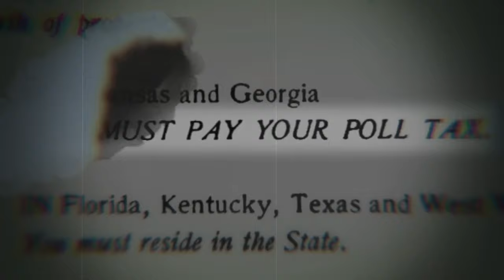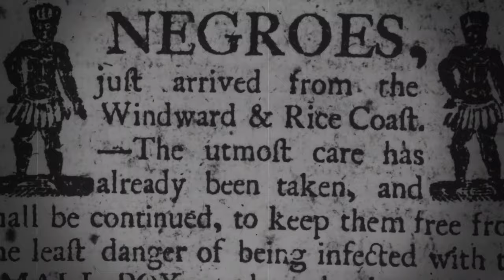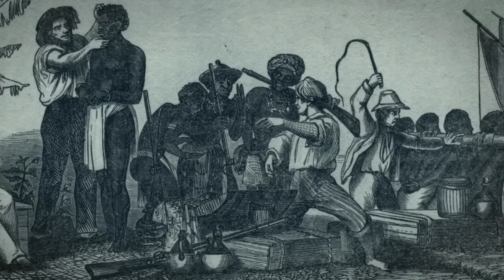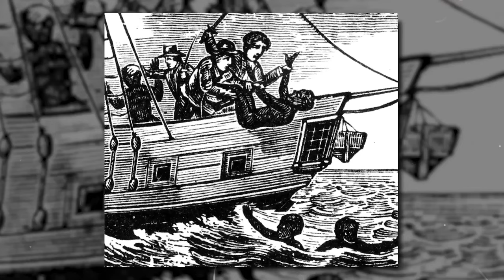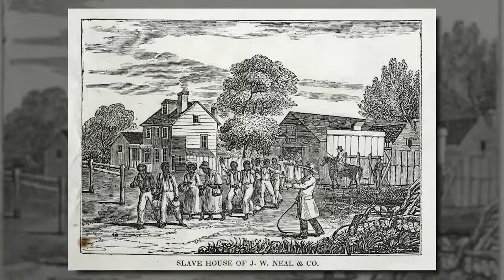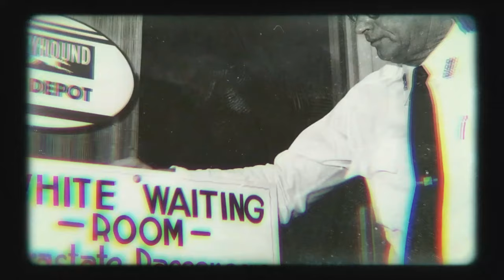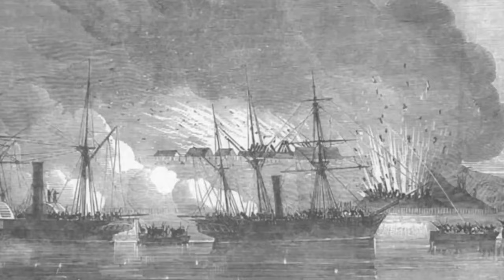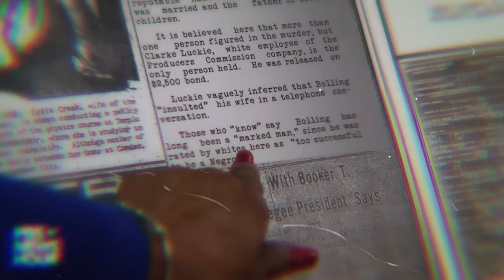The Horrors of the Atlantic Slave Trade